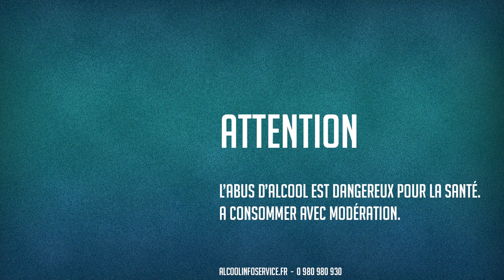VLOGMAS - BIERE 14 : La Trappe